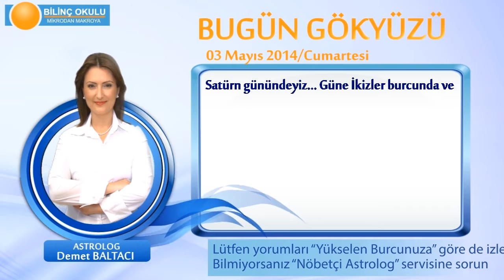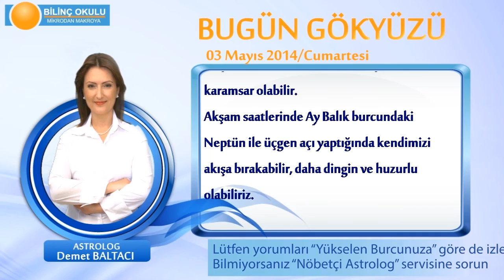BOGA Burcu, GÜNLÜK Astroloji Yorumu,3 MAYIS 2014, Astrolog DEMET BALTACI Bilinç Okulu